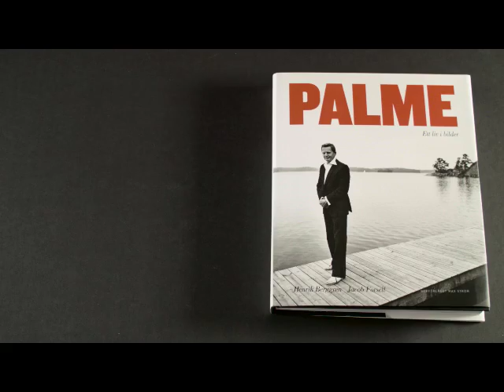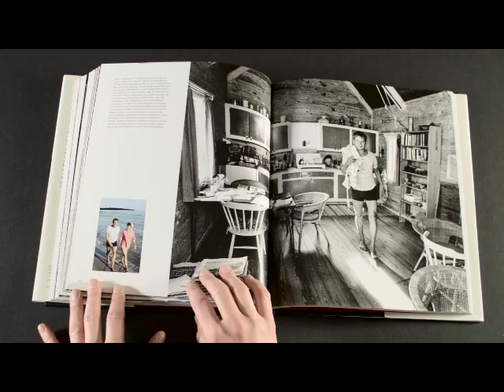Palme - Ett liv i bilder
"Bildtexterna i "Palme - ett liv i bilder" är små juveler av tät information"
-Sydsvenskan

Olof Palme var en av 1900-talets mest inflytelserika svenska politiker, älskad av många och hatad av andra - Palme lämnade ingen oberörd. Denna heltäckande fotografiska biografi innehåller över 250 unika bilder, varav många inte publicerats tidigare. Här finns också ett antal av Olof Palmes egna fotografier - bilder som visas för första gången. Det personliga förordet är skrivet av förre partiordföranden Ingvar Carlsson.

I boken skildras hela Olof Palmes liv, från barndomsåren på överklassens Östermalm, via studierna under krigsåren och det intensiva resandet under 50-talet till rollen som Tage Erlanders personliga assistent och sedan landets yngsta statsråd. 1969 blev han statsminister och under ett dramatiskt 70-tal med Norrmalmstorgsdrama, terrorattentat på västtyska ambassaden och valförlust stod han ständigt i centrum. Vid återkomsten till makten 1982 var han mer segerviss än någonsin - samtidigt som han visste att det var ett annat Sverige han skulle leda. Mindre än fyra år senare, den 28 februari 1986, sköts Olof Palme till döds på Sveavägen i Stockholm.

Boken är skriven av den prisbelönte författaren Henrik Berggren, som tidigare skrivit den stora biografin över Palme - Underbara dagar framför oss. Bildredaktören Jacob Forsell är en av Sveriges mest kända fotografer som vid otaliga tillfällen följt Palme. Förordet är skrivet av Olof Palmes efterträdare Ingvar Carlsson.

Det här är den största och vackraste bok om Olof Palme som någonsin har getts ut. Den är också en storslagen resa genom av det svenska folkhemmet.